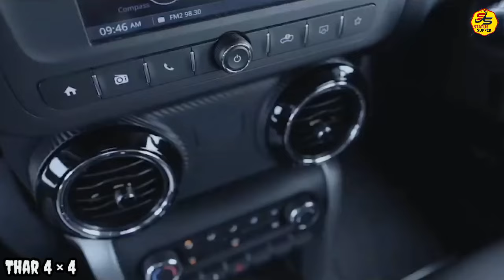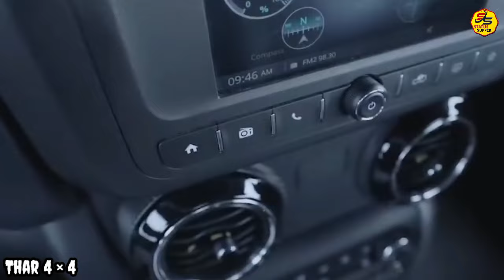Mahindra Thar 2024 update features ke sath ye model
Mahindra Thar 2024 verify update features ke sath ye model